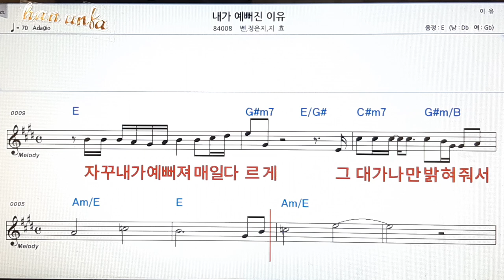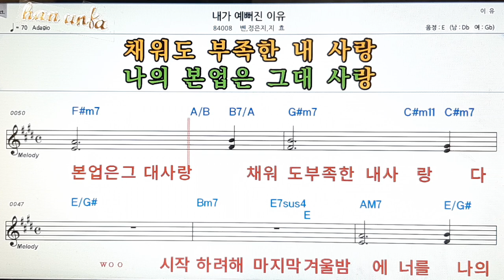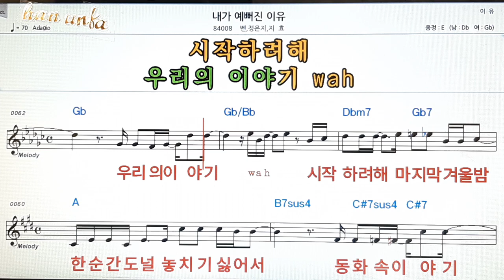내가 예뻐진 이유/벤*정은지 외👍노래 반주, 코드 악보,가라오케💋Karaoke*Sheet Music*Chord*MR